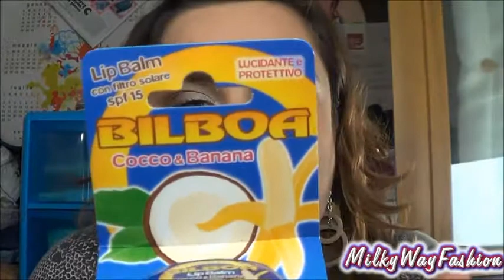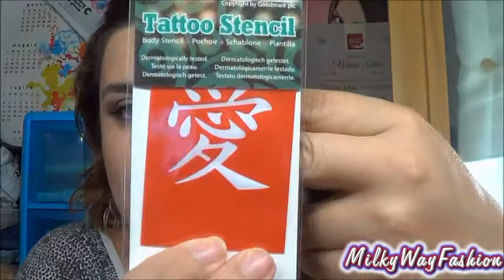Haul CasaPiù (pupa, venus, bilboa...) + Mini Giveaway Pupa (CHIUSOOOOOOOOO)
Miriana Murolo è la vincitrice! Contattami con un messaggio privato

Regole per partecipare:
- essere residenti in Italia o avere un indirizzo italiano al quale recapitare il premio;
- essere iscritti al canale you toube;
- essere iscritti al blog (link alla fine delle regole);
- mettere mi piace alla mia pagina facebook (link alla fine delle rgole)
- lasciare un commento tema libero possibilmente sensato più il nome con il quale vi siete iscritti alle varie pagine (sia per le nuove che vecchie iscritte)
- mettere il video tra i preferiti
- i minorenni che partecipano si dichiarano autorizzati dai propri genitori/tutori per ricevere il pacco;
I nomi delle vincitrici li metterò qui nell' infobox e sulla mia pagina face.
Per qualsiasi cosa contattatemi in privato.
TEMA E MODALITA': si tratta di mettere un commento (vedi sopra) sotto questo video IMPORTANTE: il commento deve contenere il nick con il quale siete iscritti a tutte le pagine specificando blog,yt e face.

PREMI: ci sono 1 premio, sarà random a scegliere il vincitore.
Le spese di spedizione dei premi sono a mio carico.
Il vincitore mi contatterà con un mex privato con l'indirizzo al quale recapitare il premio (l'indirizzo verrà visualizzato solo da me e al solo scopo dell'invio del premio), se non riceverò risposta entro 5 giorni premierò un'altra persona.
Il premo in palio è stato acquistato da me.

DURATA: dal 13/07/2013 al 21/07/2013